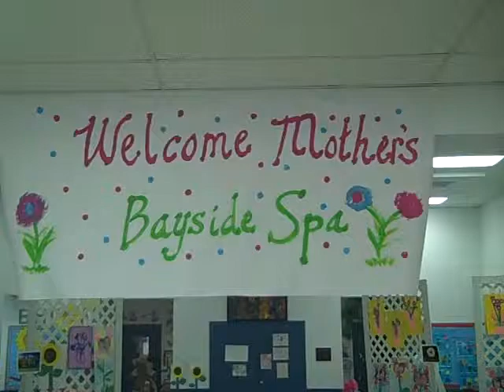Mothers Day Spa